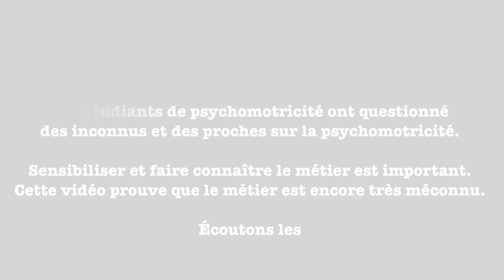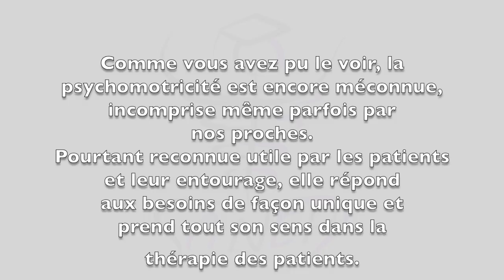Questions trottoir par l'ANEP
Pour la journée européenne de la psychomotricité l'ANEP vous présente sa vidéo "Questions trottoir".
Cette vidéo à pour but de faire connaître le métier de psychomotricien.